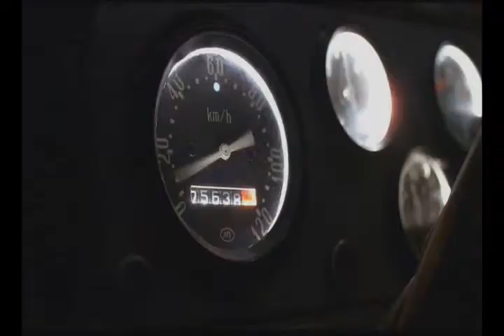Aurors- High Voltage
Another video from my past based on the Aurors from the Harry Potter series